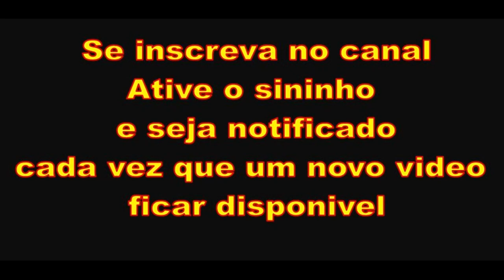Os Dois Em Uma Só Carne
você pode ter uma nova vida, se for gerada pela Palavra de Deus! Então, como você pode ver, dependendo da semente que você recebe será a fonte a qual você está unido. Vê? Que tipo de semente Eva recebeu? Uma descendência da serpente. Com quem ela estava unida? Com a serpente. Que tipo de semente as pessoas estão apresentando aí fora? Semente religiosa, denominacional, que é com esse tipo de coisa, com essa prostituição espiritual, que eles estão unidos. Depende da semente que você recebe, será a fonte a qual você está unido. Você não pode estar unido com satanás e ter uma semente de Deus. Você não pode estar, ter sua mente possuída pelo que não presta e, no entanto, levar adiante a vida de Deus. Porque, para começar, você terá que dar frutos de acordo com a espécie de semente que germinou em você. Depende da fonte que te fecundou.